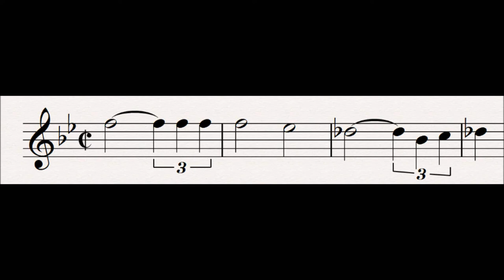108 Blood Brotherhood II : Der Ring Des Nibelungen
This motif is heard as Siegfried and Gunther swear an oath of blood brotherhood to one another, sealing both of their deaths eventually.  It is also heard as they re-affirm their bond.

This motif is reminiscent of Love Tragedy.

Progenitor leitmotifs:
None

Subsidiary Leitmotifs:
None